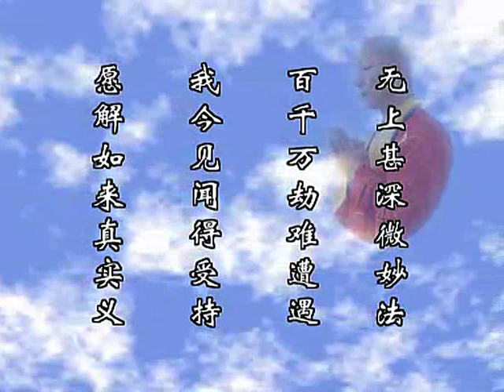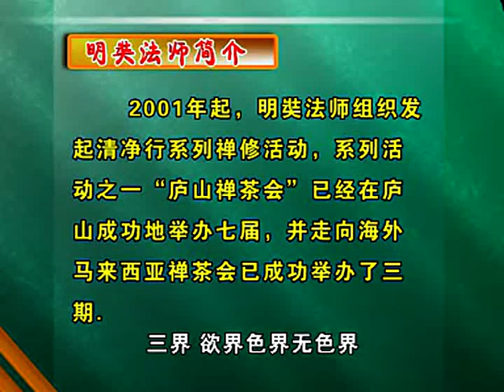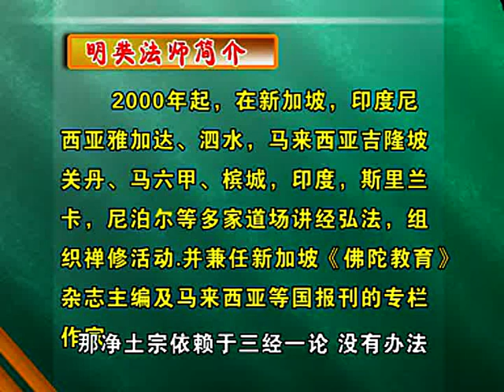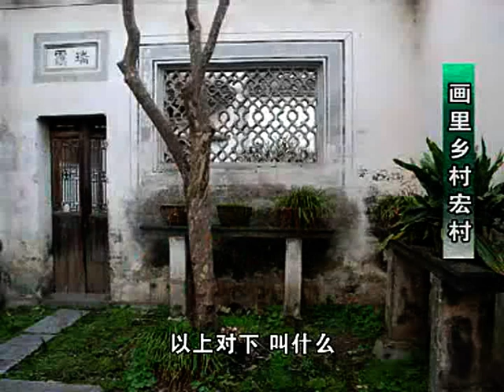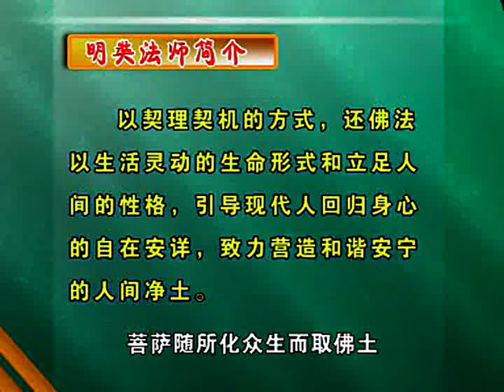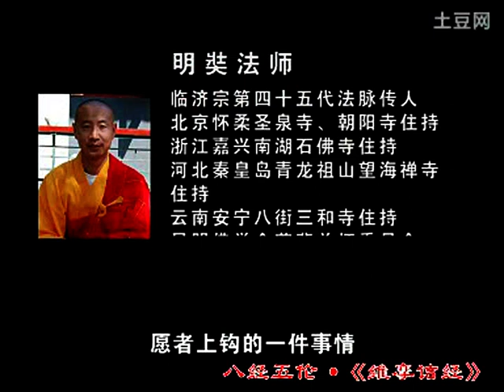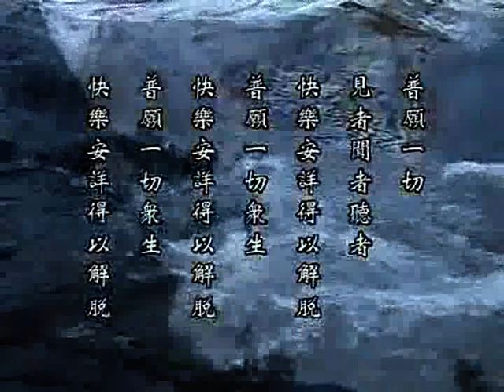维摩诘经 明奘法师05